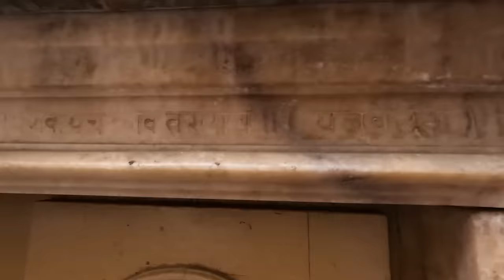Walking Through Time: A Stroll Through Lohari Gate, Lahore